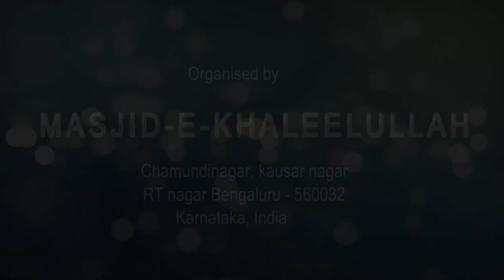Our Beloved Prophet Muhammad صلی اللہ علیہ وسلم his Behavior towards others 25th Sep 2017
Dars At Masjid Khaleelullah on 25th Sep  2017
By : Shaikh Abu Abbad Imran Madani Hafiazhullah on the Topic
Our Beloved Prophet Muhammad صلی اللہ علیہ وسلم his Behavior towards others
 Sub Topic :  Rasoolullah صلی اللہ علیہ وسلم Ka Bartao Mazlumon Ke Saath ( Part:3 )